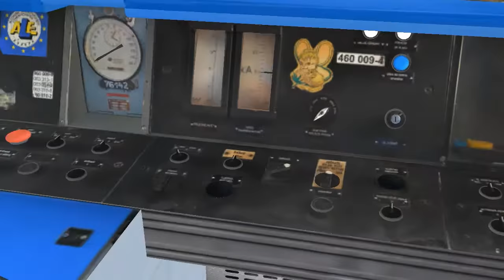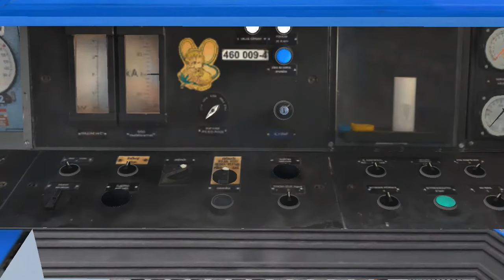train simulátor 2021